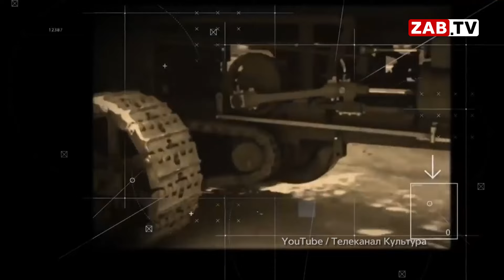В этот День - 27 марта 2024 года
«Любите ли вы театр, как люблю его я?», - написал однажды в своем эссе критик и публицист Виссарион Белинский. Это мы к тому, что сегодня отмечается замечательный праздник - Всемирный день театра. Этот праздник по решению ЮНЕСКО отмечается с 1962 года, и отмечают его не только служители сцены, но и поклонники этого искусства, которое процветало еще в Древней Греции и Римской империи и считалось важным государственным делом.